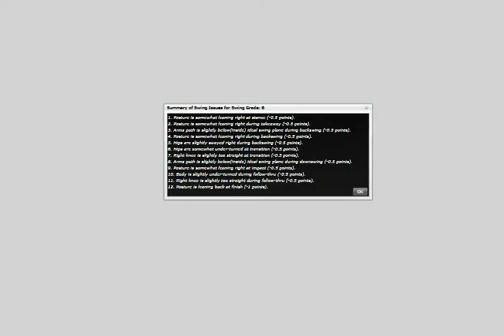SwingClone Kinect Analysis of Ernie Els Face-on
The Kinect® coordinates determine your exact body measurements and posture. The SwingClone analyzes and corrects your body motion throughout your swing.
The swingclone animates the corrections to your body and club motion.  You receive a swing grade and an explanation for each swing issue.
The presentation of swing problems and their solutions is clear, precise and comprehensive.